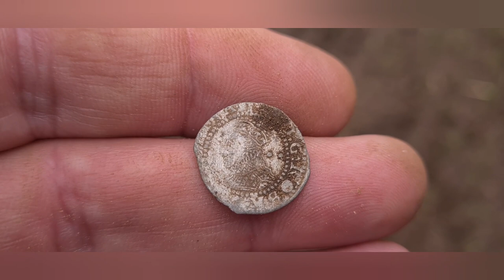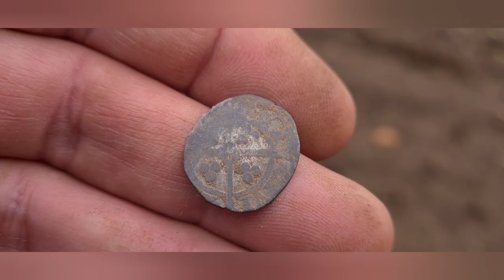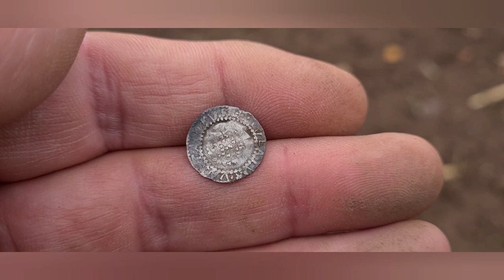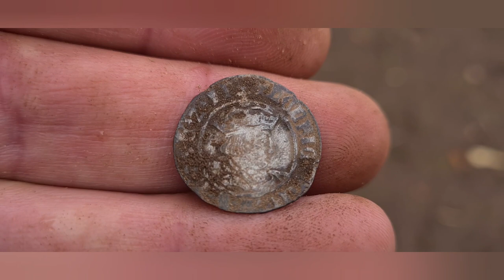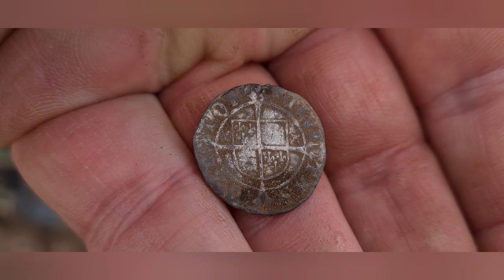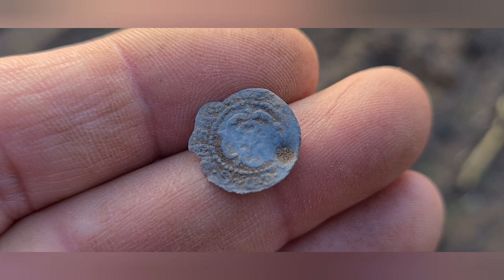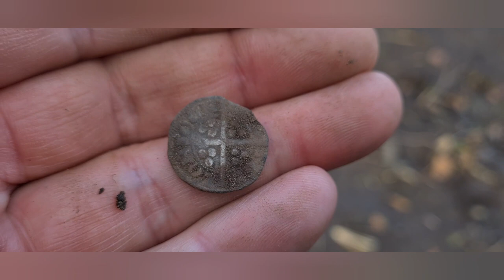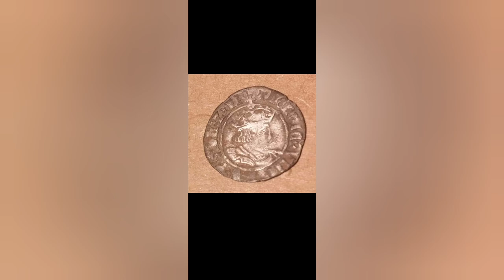Hammered coins & Roman Bonanza! Unearthed UK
welcome to the unearthed organised dig,  and this particular film was another epic day detecting wise!
hammered coins and roman artefacts seemed to be the order of the day with some tasty weather mixed in too,
once the sun came out this hardy group set to the task of uncovering history and boy did they smash it! some really nice coinage came to light and i am proud of how the group dug in and enjoyed the day!